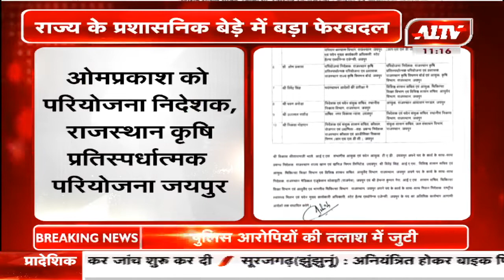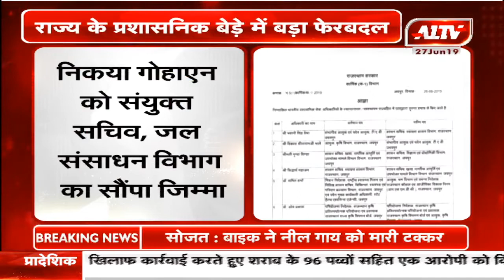राज्य के प्रशासनिक बेड़े में बड़ा फेरबदल, 10 IAS अधिकारियों के तबादले | A1TV News